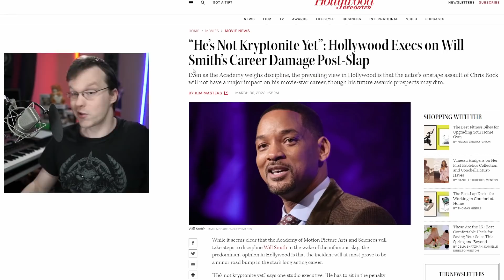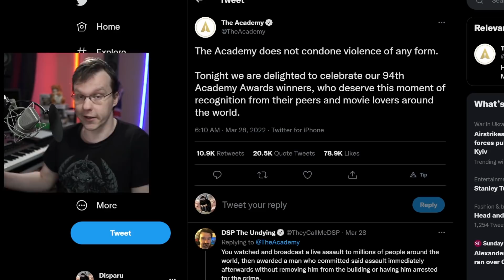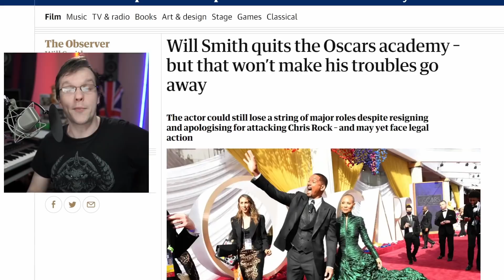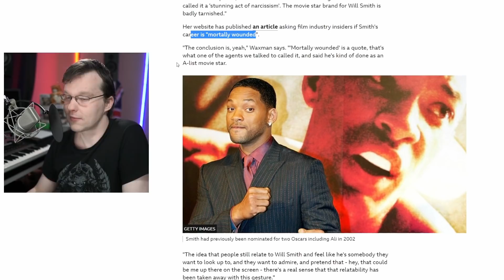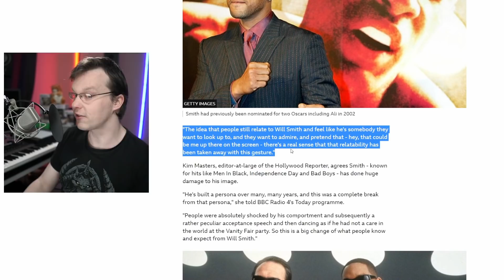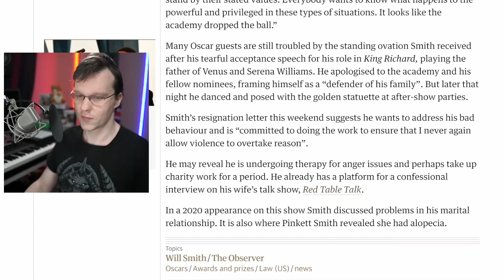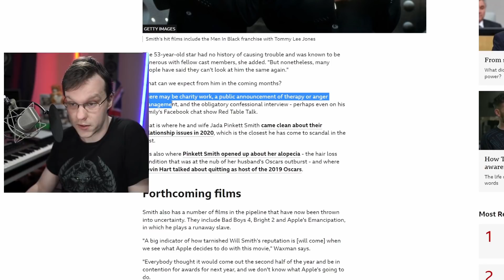Will Smith CANCELLED By Netflix And Sony - Can He Recover From The Oscars? - Bad Boys 4 On HOLD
Will Smith has had Netflix and Sony put Bad Boys 4 and Fast and Loose production on hold after he slapped Chris Rock at the Oscars. While at first it seemed Will Smith would face no consequences for his action, this story continues to rule the headlines as more people like Denzel Washington speak out and the pressure continues to build. Can Will Smith's career survive a prolonged focus under the spotlight after the Oscars?